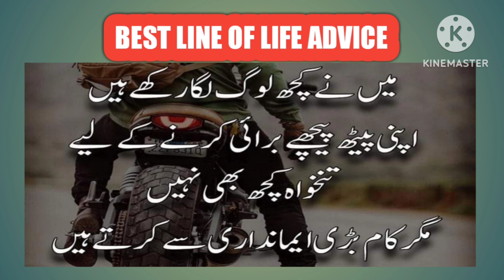AAJ KI CHOTI BAATH